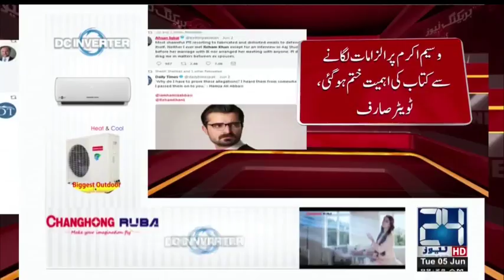Rehma Khan Ki Kitab Anay Se Pehli Hi Social Media Par Hungama | 24 News HD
24 News HD is one of the leading news channels of Pakistan bringing you the latest current affairs from Pakistan and around the world.